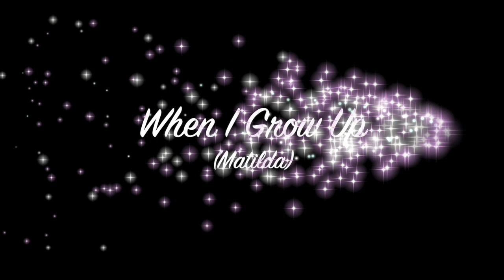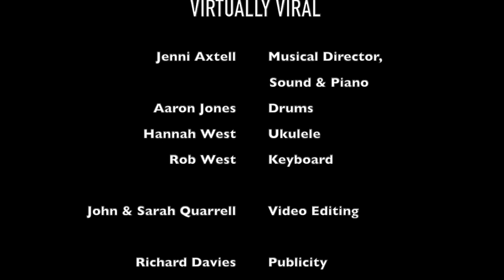HMTC GOES VIRTUALLY VIRAL ACT 3 (Musical Theatre)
Open Me!!

In this video you will see Hereford Musical Theatre Company perform Act 3 of our fundraiser concert of songs from the shows - HMTC goes Virtually Viral Act 3 (Musical Theatre) songs from the shows. First we see members of our Award winning Youth Group sing a cover of 'When I Grow Up' from the Musical 'Matilda'. Next up Judith sings and old Hoagy Carmichael song called' Skylark'. Twins Lucy & Ella sing a beautiful duet from the musical Side Show - 'I Will Never Leave You' A sound from a ground breaking musical is next - 'Its A Fine Afine Line from Avenue Q. Bethan is up next sing a sound from a the new musical 'Six' - 'Heart of Stone'
Sister Act the musical is a favourite of the companies which we were lucky enough to stage in 2017 and we won a NODA Best Musical award for our production. Georgina who played our Deloris Van Cartier sings 'Sister Act'
For our finale Number of the show we bring you 'You Can't Stop The Beat' From Hairspray.

As a musical theatre company we stage and perform a major musical each year. Sister Act and Avenue Q have been staged by the company over the years and we always enjoy singing songs from the shows in our fundraiser concerts. Hereford Musical Theatre Company is excited to bring you HMTC goes Virtually Viral Act 3 (Musical Theatre) songs from the shows. Our community theatre has been established since 1898 and has been entertaining audiences for over 122 years! We hope you enjoy Act 3 and can't wait to bring you more songs from the show in the future!
Make sure to subscribe and like the video to help grow the channel, also turn the notification bell on if you would like to be updated when we upload more content such as musicals, songs from the shows and fundraiser concerts